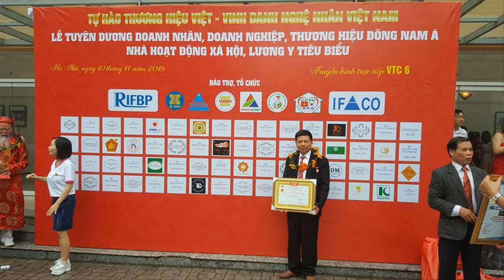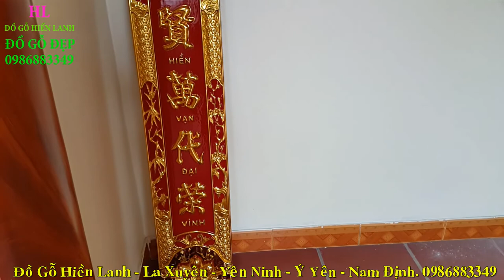🔴Hoành Phi Câu Đối - Họ Hoàng Ngọc - Hà Giang| Đồ Thờ Cúng mới nhất 2020.đồ gỗ Hiền Lanh. 0986883349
- 🔴Đồ Gỗ Hiền Lanh giới thiệu 01 Bộ Hoành Phi Câu Đối gỗ gụ Lồng Cuốn Thư mới nhất hiện nay - hoành phi có thông số kích thước 1m97 x 67, ván dầy 3cm, liền khối k ghép, chạm 3 chữ:" Đức Lưu Quang " + câu đối gỗ gụ rơi lẵng có kích thước 1m97 x 28 x 4 + 01 bài vị gỗ Mít Ta được Sơn Son Thếp Vàng Đài Loan
- 🔴 Bộ Hoành Phi Câu Đối gỗ gụ - hàng đặt Ông Hoàng Ngọc Bê( Hà Giang - Thanh Hóa) - ông đặt cho nhà thờ Họ Hoàng.